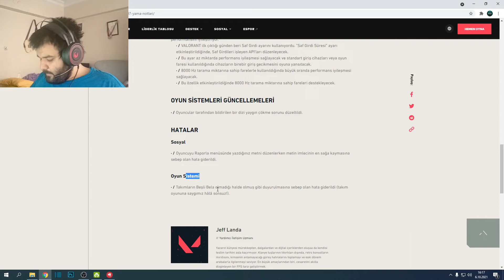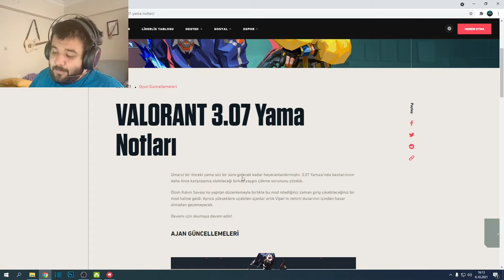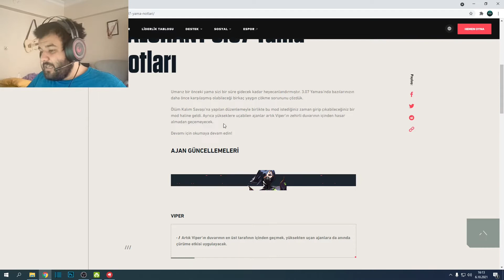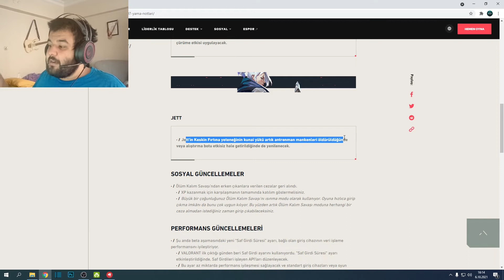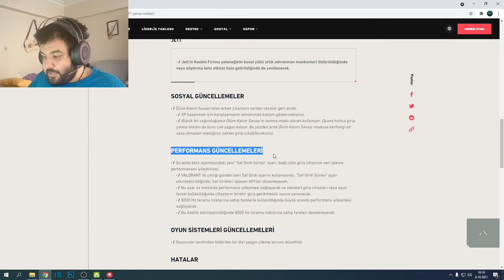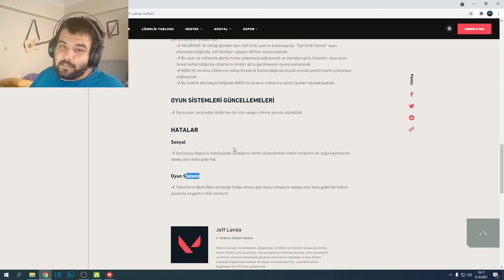VALORANT YENİ GÜNCELLEME | YENİ RİOT İŞLEMCİSİ !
Valorant yeni güncelleme, Valorant yeni yama ve Valorant jett buff özelliklerini inceliyoruz iyi seyirler.